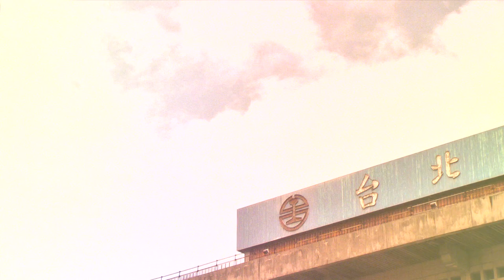奥野健也 - FEATURE [VHSMAG]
Kenya Okuno is known for his amazing technicality. We sat down at his university campus and talked about his student life and his upcoming signature board.
This video part was released in November 2011.

息を飲むようなテクニカルトリックをクールに繰り出すオッケンこと奥野健也。受験勉強に打ち勝ち入学した大学での話、待望のシグネチャーモデルの話を、学生の姿がまばらになった大学構内で訊いた。
2011年11月公開。

Filmed by Hidenori Tanaka, Pong, Marc HD Ohata
Edited by Hidenori Tanaka